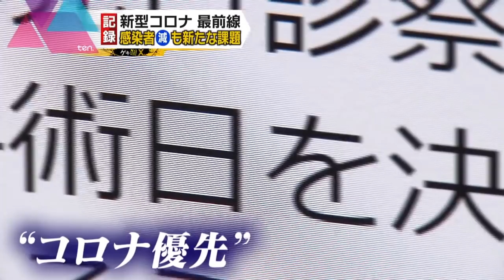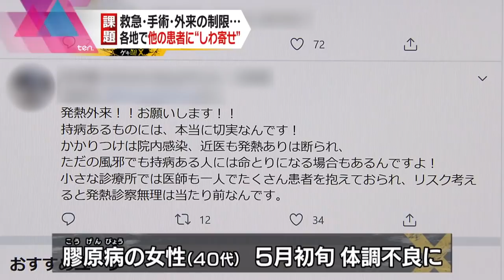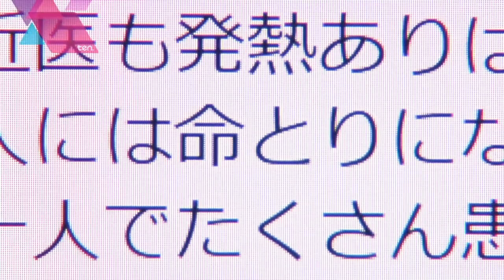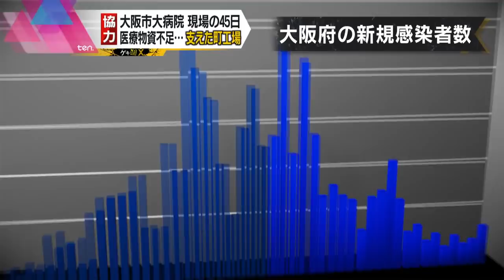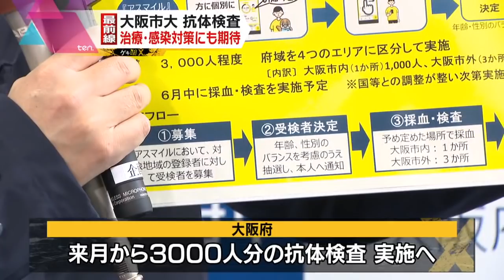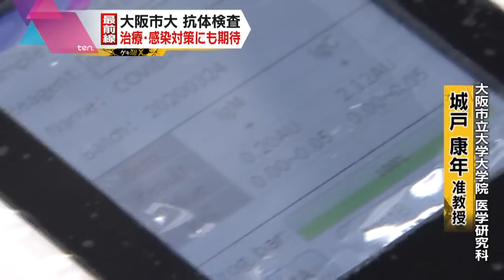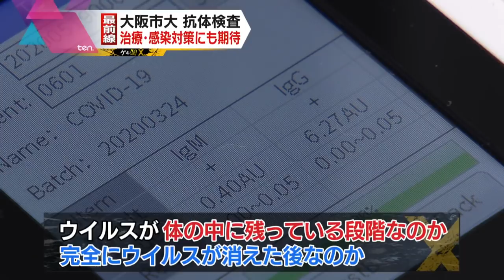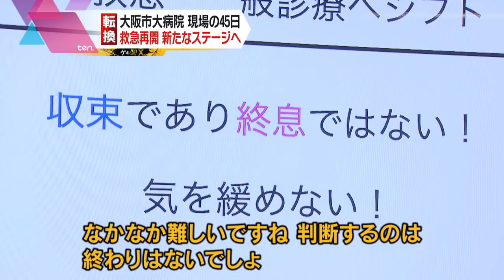【コロナと戦う】カメラが記録した病院の４５日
新型コロナウイルスの感染者が次第に減少し、
新たなステージへと移行する中、
医療現場では、課題も見えてきました。
カメラが記録し続けた、
病院の１か月半です。